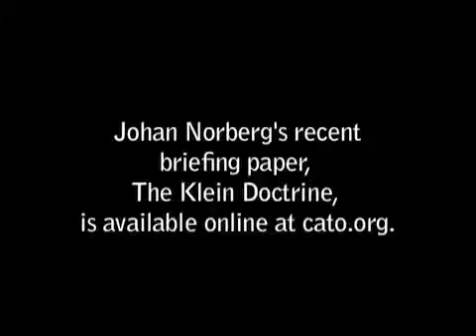Johan Norberg: Naomi Klein on Tiananmen Square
Naomi Klein's recent book, The Shock Doctrine, alleges that the Tiananmen Square crackdown was intended to crush opposition to pro-market reforms. Johan Norberg, in his recent analysis, "The Klein Doctrine: The Rise of Disaster Polemics" shows that in fact it caused liberalization to stall for years.

This video was produced by Caleb Brown ) and Jorge Arteaga.